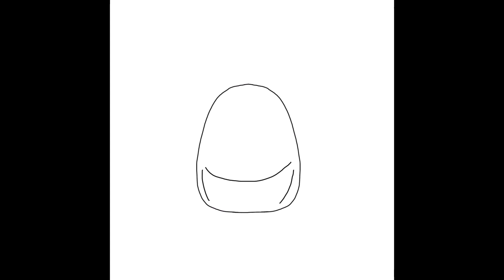Dawn (Original Song)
The song was created in GarageBand, and the art was drawn in Ibis Paint X. I call the song “Dawn”. Happy birthday Mom!